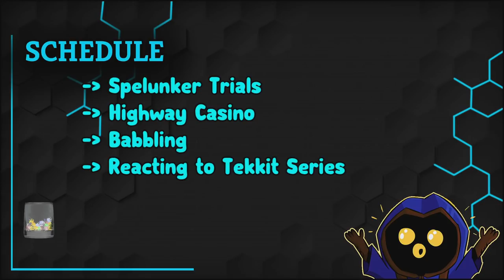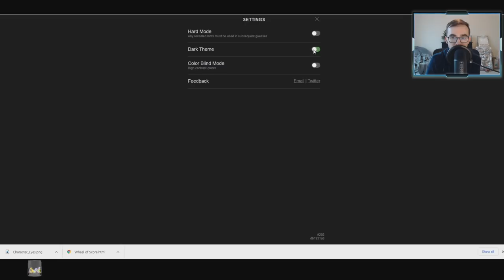TAKE WORDS OR DIE DYING! | Babble Royale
Today we see if Tyler has it what it takes to get fat Georges in a different game than Fortnite.

| SOCIAL LINKS |

| PROMOTIONS |

| MUSIC |

All other lo-fi chill music on the channel is from Harris Heller's StreamBeats.